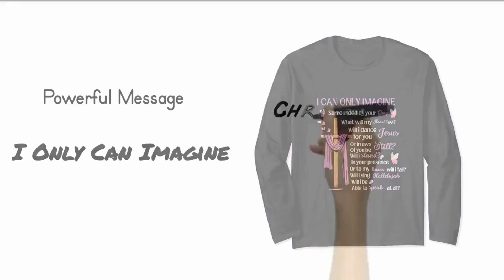I Only Can Imagine Faith Christian Faith Jesus God Lover Long Sleeve T-Shirt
💠 Ignite your faith with the powerful message of "I Only Can Imagine."
💠 This design embodies profound Christian devotion, reflecting your unwavering love for Jesus and God.
💠 Wear it proudly to convey your beliefs and share the message of hope, love, and faith with the world.
💠Available in various sizes, it's easy to find the perfect fit for you or as a thoughtful gift for loved ones who share your faith and values.